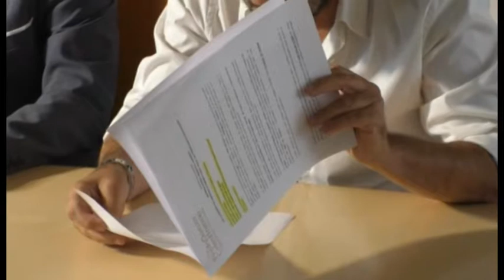Perdonanza, in città Cocciante e De Gregori